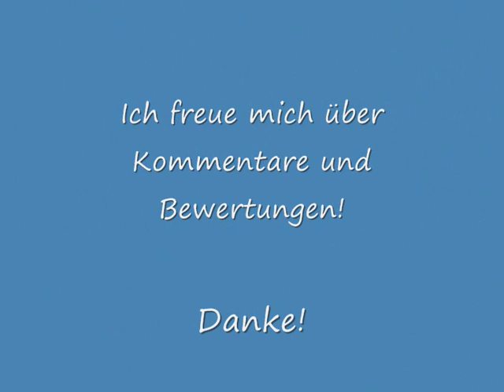Züge bei Winterhausen am 8. Oktober 2010 / Teil 2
Züge auf der Strecke Würzburg-Ansbach, aufgenommen bei Winterhausen am 8. Oktober 2010. Teil 2 von 2.